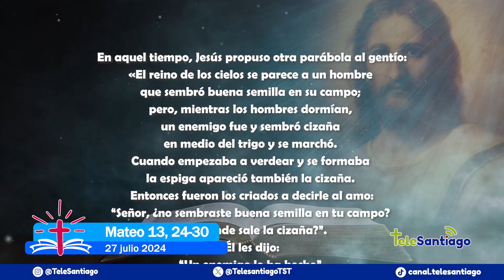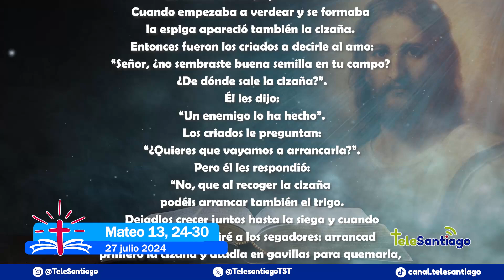Evangelio y Vida 27/julio/2024 📖